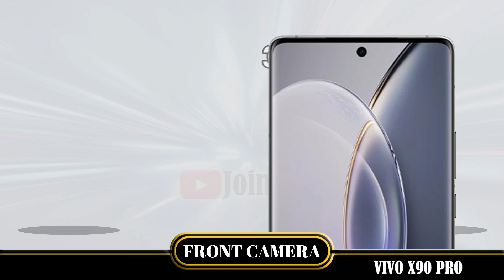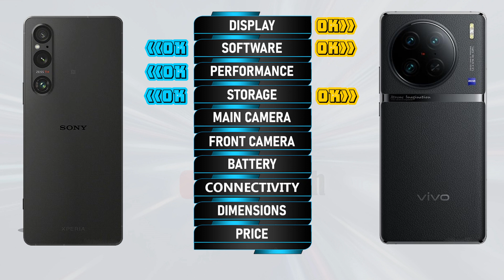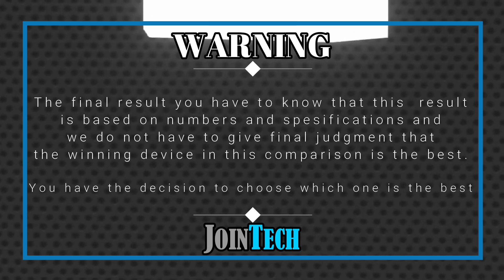Sony Xperia 1 V vs Vivo X90 Pro ll Decoding the Superiority!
Sony Xperia 1 V VS Vivo X90 Pro | Comparison | Review | Unboxing | Price | Antutu Score
We provide a detailed first look at the Sony Xperia 1 V, including hands-on specifications and features. The data is sourced from the manufacturer's laboratory, and the actual data may differ due to test environment conditions. You can find the specs and unboxing information for the Sony Xperia 1 V in our comparison review. Share your first impressions and any tests you conducted in the comments section, especially when comparing it to the Vivo X90 Pro. Please note that any Google data used in this video is purely for illustrative purposes, and we cannot guarantee the accuracy (100%) of the information presented.
🔔 Turn on the bell for new upload notification 🔔
Please To:
Hello there,
For smartphones around $100:
For smartphones around $150:
► Video Content :
00:00 Intro
00:21 Best Display?
01:20 Best Software?
01:35 Best Performance?
02:03 Best Storage?
02:19 Best Main Camera?
02:48 Best Front Camera?
03:13 Best Battery?
03:34 Best Connectivity?
04:14 Best Dimensions?
04:43 Best Price?
04:52 Best Result?
05:06 Outro
Sony Xperia 1 V vs Vivo X90 Pro full specifications
Vivo X90 Pro vs Sony Xperia 1 V full specifications
Sony Xperia 1 V vs Vivo X90 Pro comparison
Vivo X90 Pro vs Sony Xperia 1 V comparison
Sony Xperia 1 V vs Vivo X90 Pro
Vivo X90 Pro Vs Sony Xperia 1 V